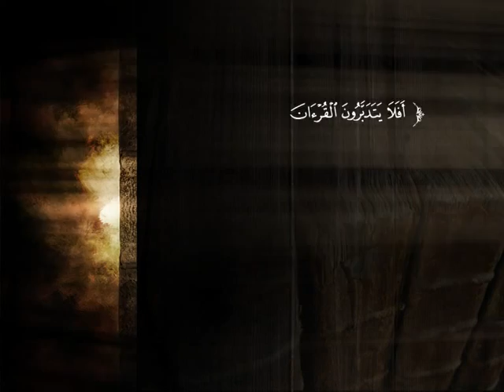تفسير سورة المائدة من الآية 51 إلى الآية 63 | د. عبد الرحمن بن معاضة الشهري